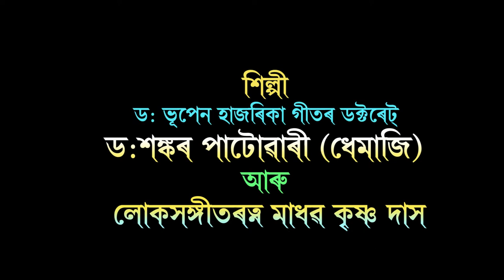Music in drawing room of Dr. Nagen Saikia (Part 1)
Artist : Dr. Sankar Patowary & Madhab Krishna Das